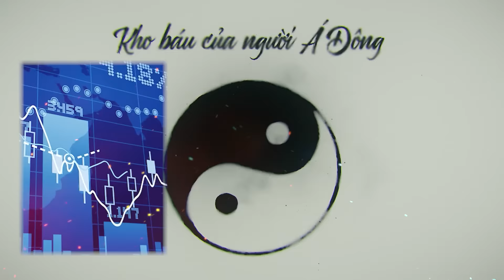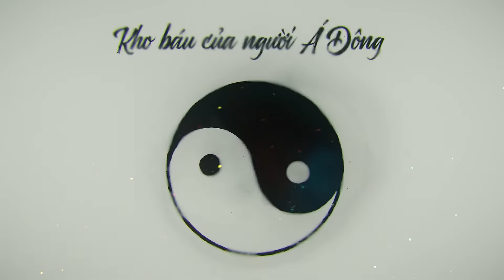Giới thiệu khóa Kinh Dịch | Kinh Dịch - Trần Việt Quân